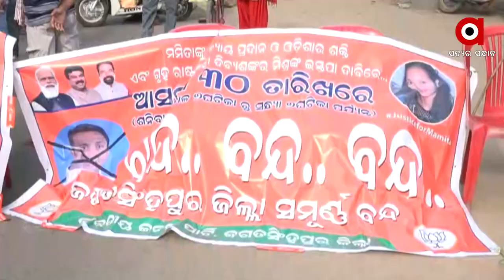ଜଗତସିଂହପୁର ଜିଲ୍ଲାରେ ୧୨ ଘଣ୍ଟିଆ ବନ୍ଦ ଡାକରା ଦେଇଛି ବିଜେପି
ମମିତା ମେହେର ହତ୍ୟାକାଣ୍ଡକୁ ନେଇ ଅଡ଼ୁଆ ବଢ଼ିବାରେ ଲାଗିଛି । ଆଜି ଜଗତସିଂହପୁର ଜିଲ୍ଲାରେ ୧୨ ଘଣ୍ଟିଆ ବନ୍ଦ ଡାକରା ଦେଇଛି ଜିଲ୍ଲା ବିଜେପି।